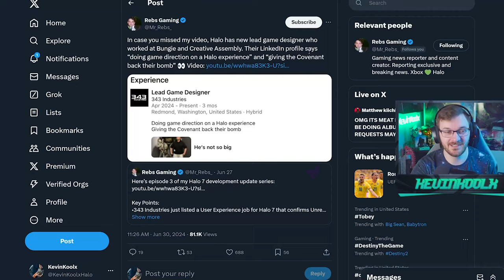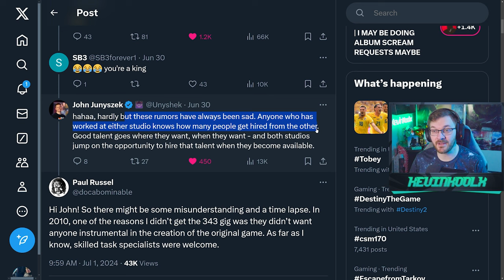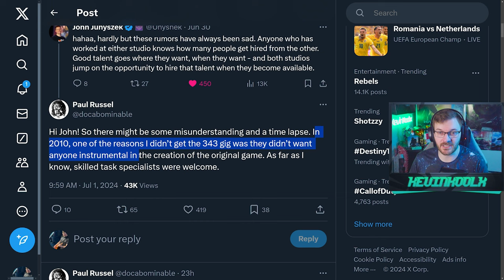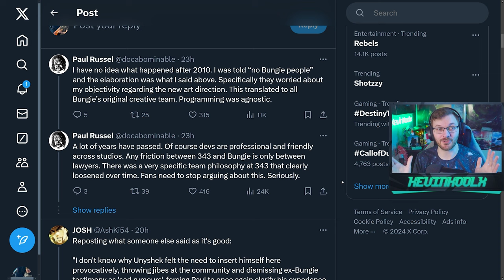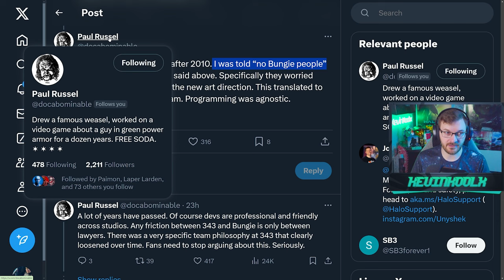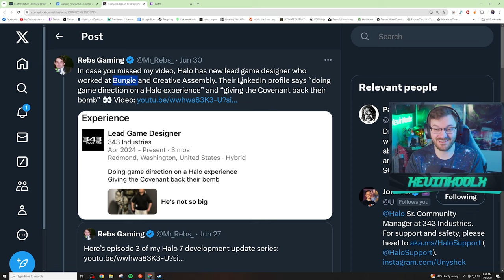The Reason Why 343 Industries Said "No Bungie People"! Gaming News